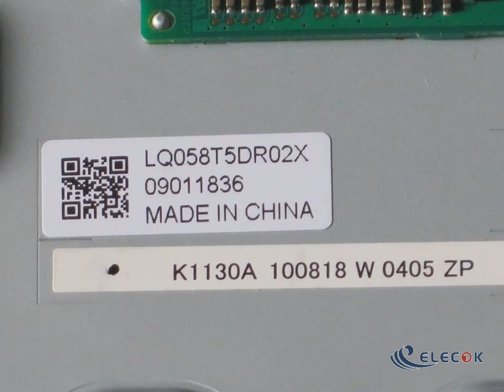LCD 5.8" LQ058T5DR02X FOR PORSCHE CAR MONITOR / AUDIO&AMP;NAVIGATION LCD